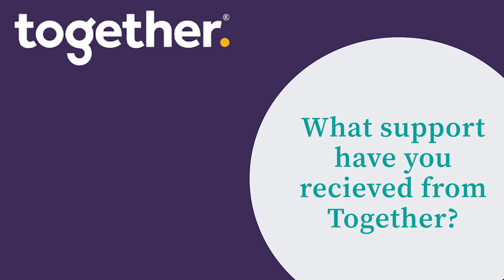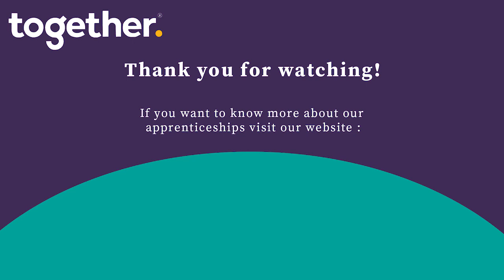See your career take off with an apprenticeship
Are you finishing school or college and not sure about whether an apprenticeship is right for you? If so watch the video and learn first-hand about the experience and opportunities we offer here at Together from of our current apprentices.